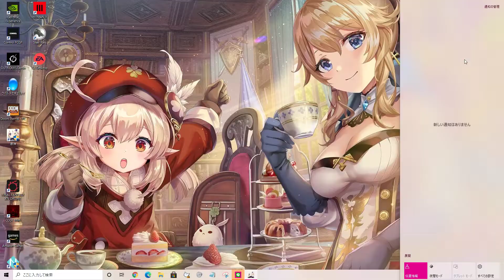【原神】新イベ！闘争の潮流✨14キロの塩水♪難易度マスターに挑戦の巻✨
２日目のイベント✨途中でまさかのトラブル発生∑(*ﾟｪﾟ*)ﾋﾞｸｯ

Winボタンロックはずしてたぁああああああああ

ぎゃぁああああああああああああああああ

まさかのぉミスで一時中断∑(*ﾟｪﾟ*)ﾋﾞｸｯ

その後問題なくなんとかぁいつもの

らくちーん戦法発動✨

アルベドの花＆甘雨の爆発＆クレーのドッカン花火で

魈さん出る幕なっしんぐぅうううって感じで

らくちーんに無事にクリア✨

そろそろむずくなってきそーな予感∑(((*ﾟｪﾟ*)))ﾌﾞﾙｯ